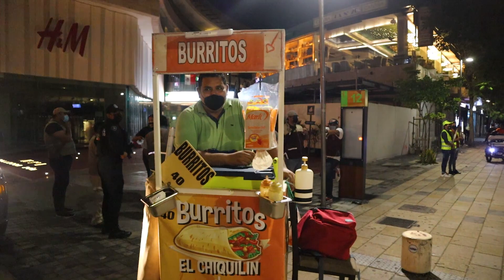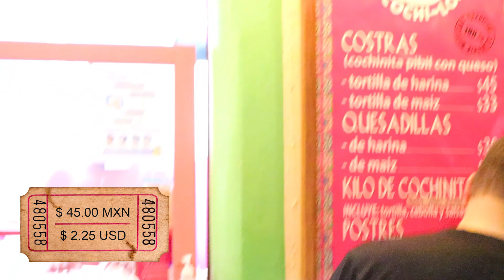🌮 ¿Qué COMER después de Salir de Fiesta en Playa del Carmen?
🔴 Si tienes pensado venir de Fiesta a Playa del Carmen, tienes que ver este video para saber donde comer después de salir del Antro 🌮

 Si estás viendo esto, significa que eres parte del 1% que no solo ven todo el video si no también la información que dejo en la caja de descripciones, así que me encantaría que al comentar dejaras un 🍎 Junto con el icono secreto que siempre digo al final del video ✌🏼

0:00​ Andreas Vega.
0:42 Burritos en Playa del Carmen.
2:14 Costras de Cochinita en Playa del Carmen.
4:54 Pizzas en Playa del Carmen.
7:53 Hot Dogs y Hamburguesas Playa del Carmen.
8:30 Don Sirlon Playa del Carmen.
8:51  ​Nos vemos en el próximo video, Bye!

Coordenadas: ➡️➡️➡️

Puedes contactarme por correo electrónico